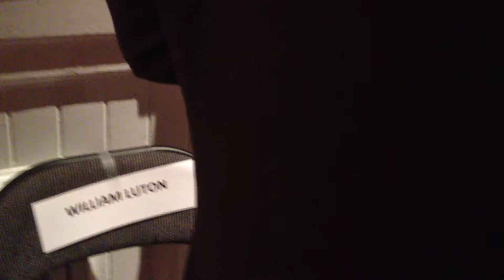Steinburg-Luton-Haddad video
Video of an incident between a candidate for state House and his opponent's campaign manager following a candidates forum in Hertford.  Bob Steinburg was charged with assault Thursday Sept. 27, after the confrontation between the Edenton Republican and Russ Haddad, who works for Democrat Bill Luton. Steinburg can be seen in the video swatting at Haddad's phone twice. Haddad alleges Steinburg grabbed the back of his neck.